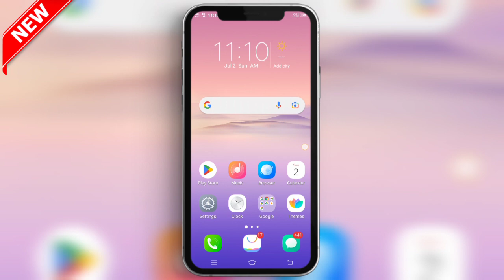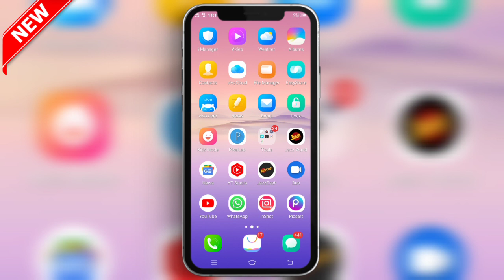How To Use Kids Mode In Mobile |Mobile Kids Mode Benefits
in this video I will tell you How To Use Kids Mode In Mobile |Mobile Kids Mode Benefits